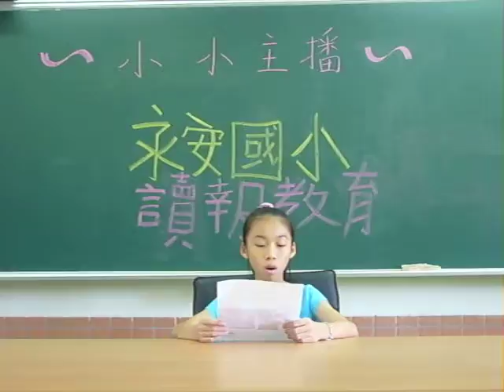101.5.22 永安國小讀報教育-小小主播(5)